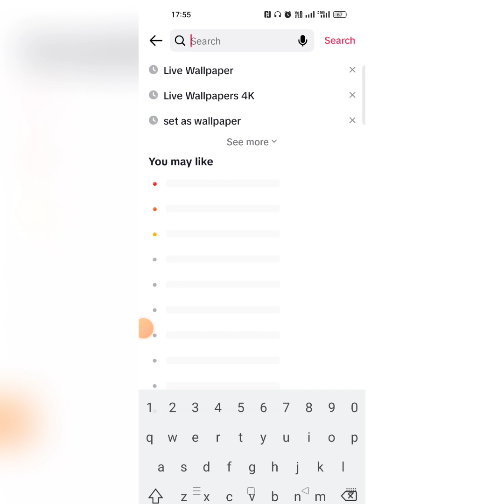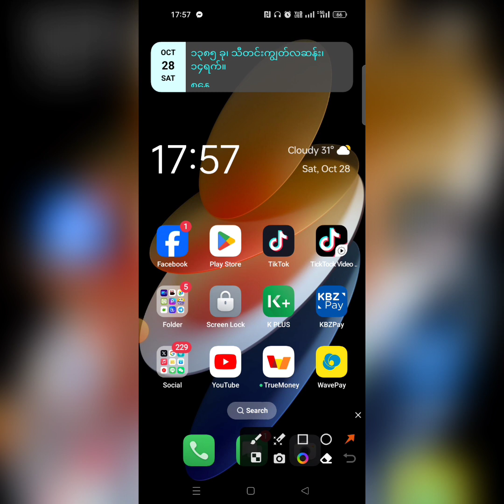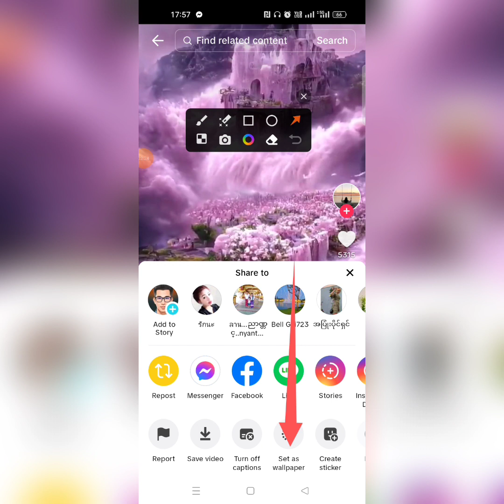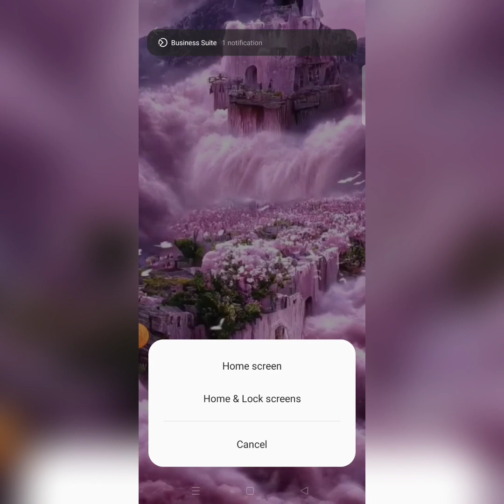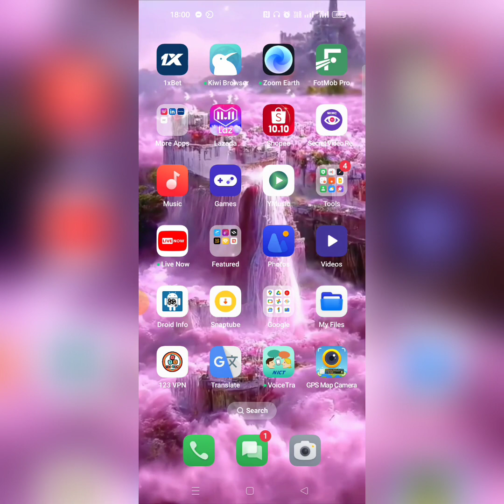တစ်တော့(TikTok) Live Wallpaperဗီဒီယိုတွေကို မိမိတို့ဖုန်းမှာ Live Wallpaperအဖြစ်လုပ်ထားနည်း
အထူးကျေးဇူးတင်ရှိပါကြောင်း.